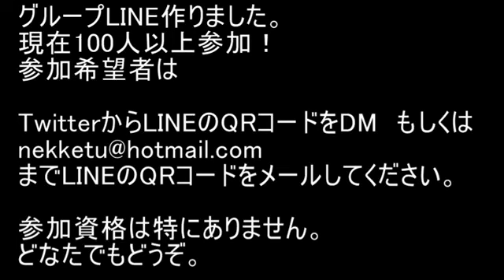BLEACH ブレソル実況 part812(再び星3アクセ大合成祭り！)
再び星3アクセ大合成祭り！です。